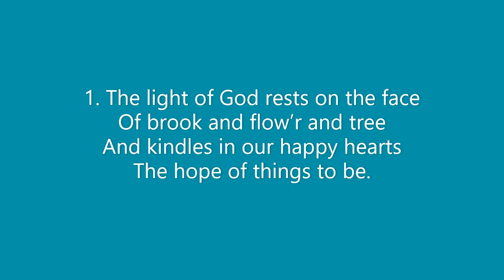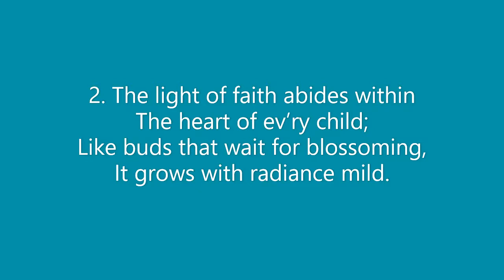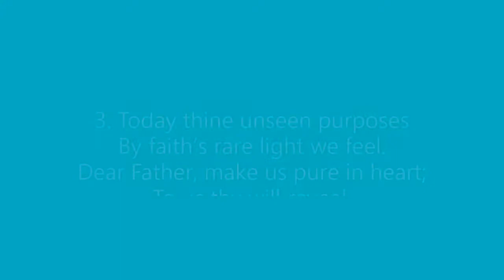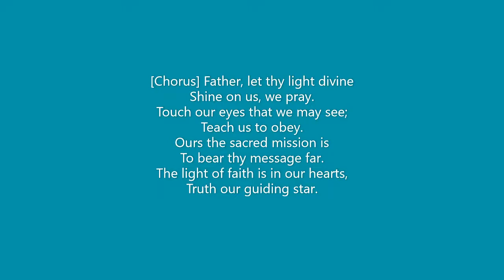305 The Light Divine